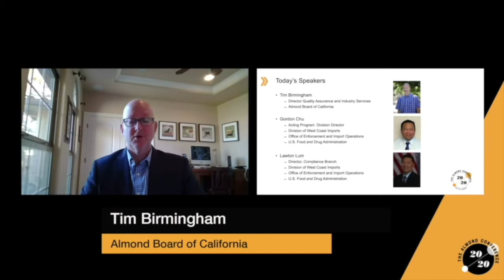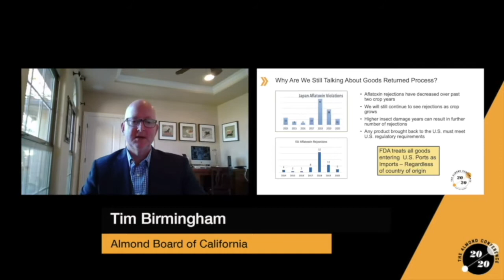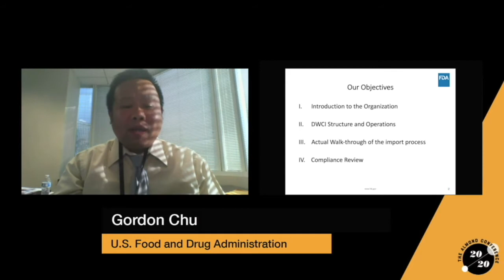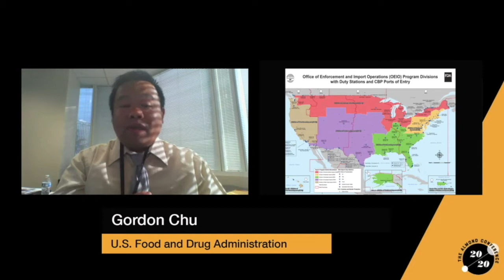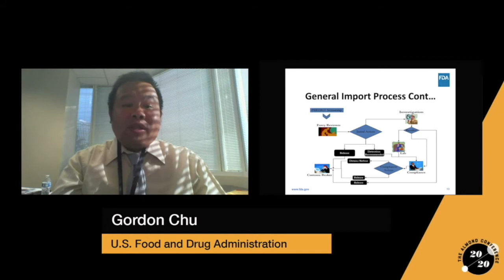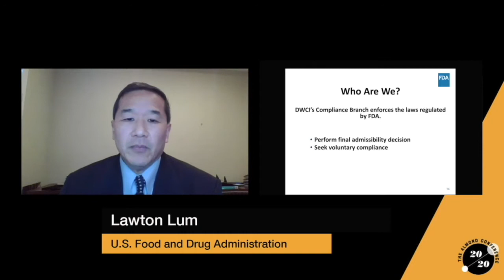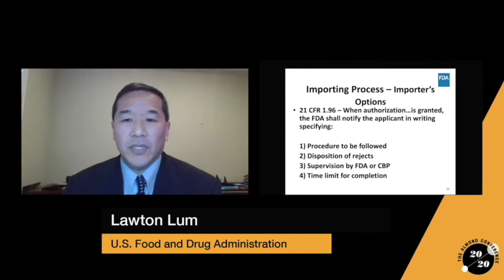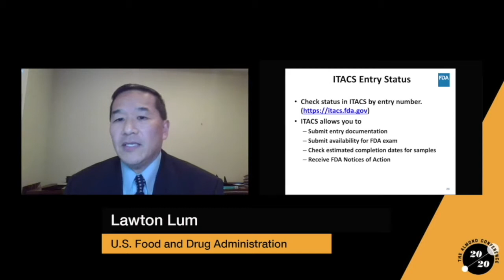Navigating U.S. Goods Returned: FDA Insights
When bringing almonds back to the United States, the product must be cleared by U.S. Customs and FDA. In this session, you will hear from panel participants on tips, strategies, and approaches to address conditions of import required for bringing product back to the U.S. with the goal of timely product release.